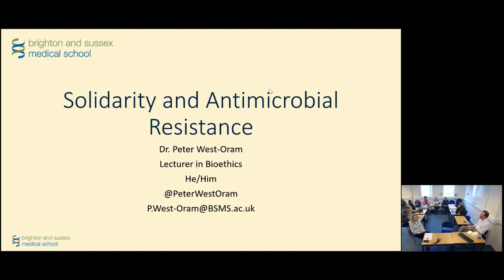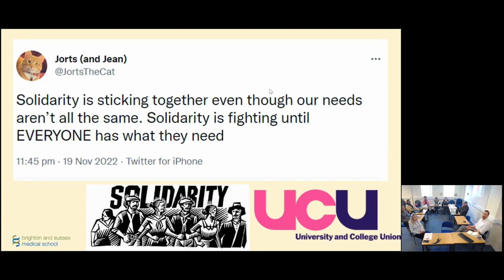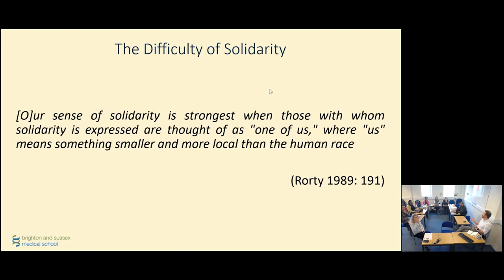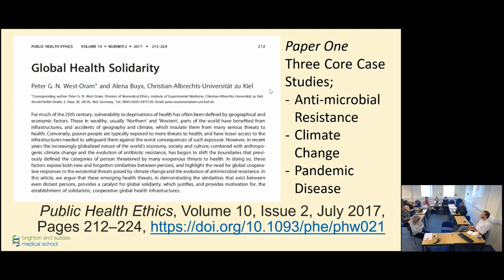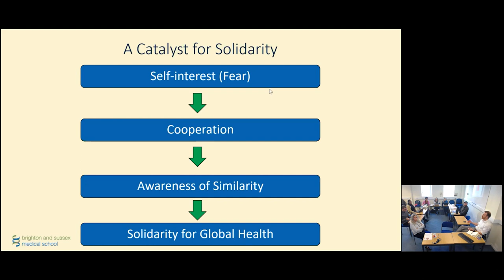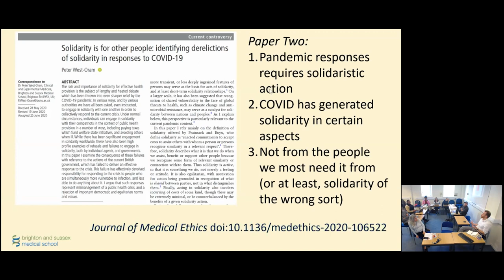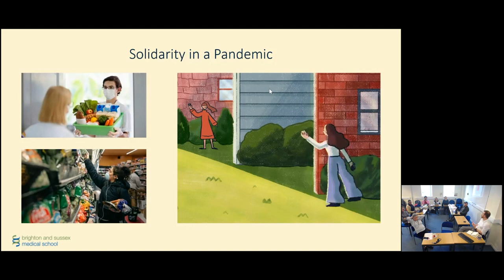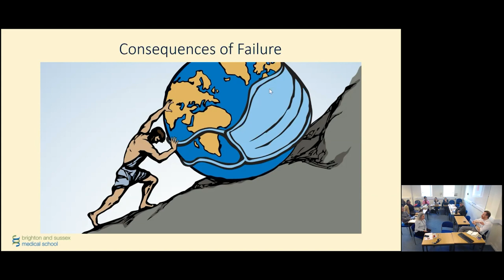Dr Peter West Oram - Marginalisation and the Microbe conference 2022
Dr Peter West Oram, Lecturer in Bioethics at Brighton and Sussex Medical School gives a talk titled 'Solidarity and Antimicrobial Resistance'.

This talk is part of the Marginalisation and the Microbe conference 2022.